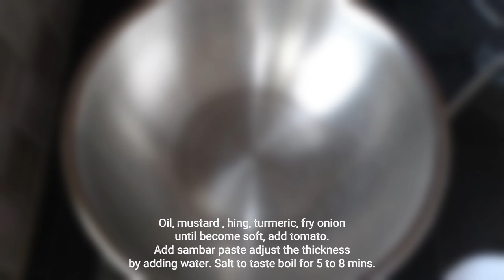Idly Sambar || PalVi's Home Kitchen